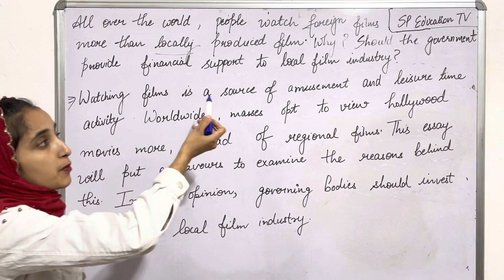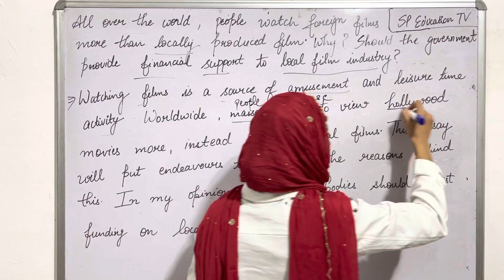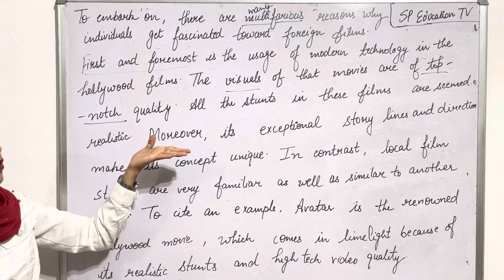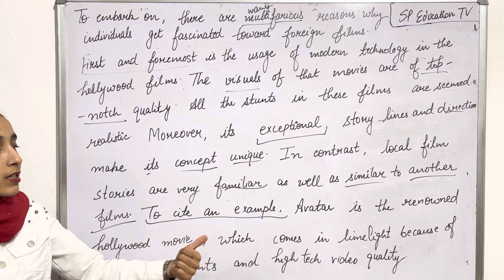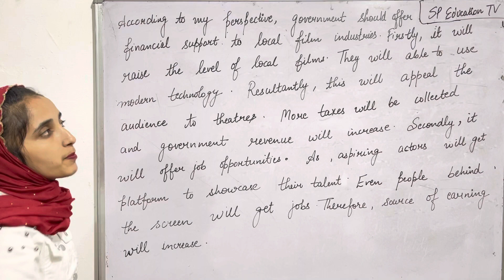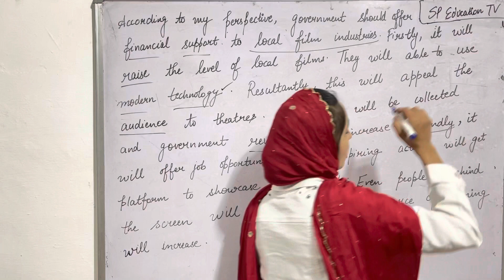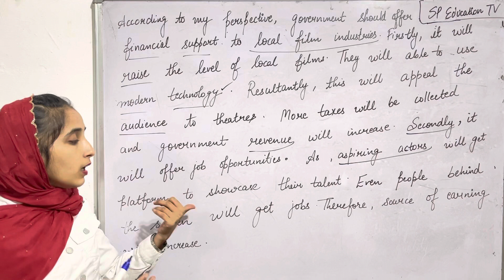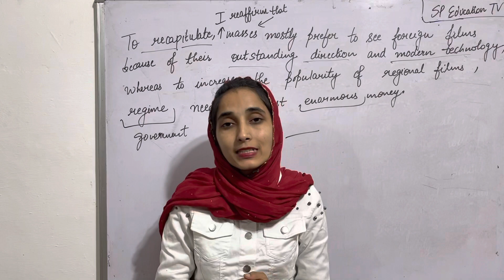Writing Task 2 | All over the world,people watch foreign films more than locally produced films.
All over the world,people watch foreign films more than locally produced films. Why? Should the government provide financial support to local film industry ?
By watching these videos ..you can enhance  your communication skills and problem solving skills..
You can learn something new in these videos.